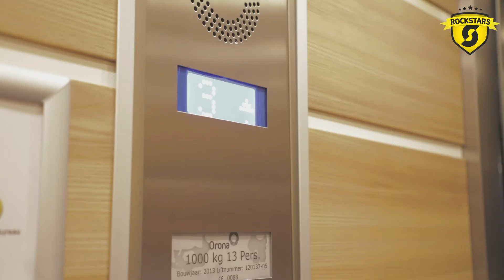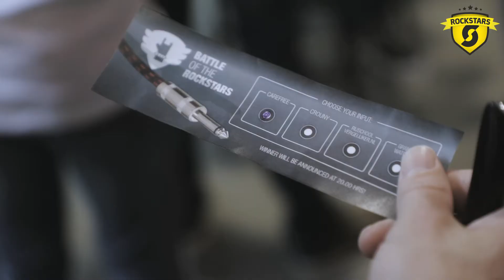Team Rockstars IT - Battle of the Rockstars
Met ruim 130 IT Rockstars, inclusief partners- collega’s- en vrienden-van, was de zomerBBQ weer een succes! Onze eigen Rockstar Daan Van Leth achter de Cocktailbar en de prijsuitreiking van ‘Battle of the Rockstars’ als kroon op twee jaar hard werk! Bekijk de aftervideo!